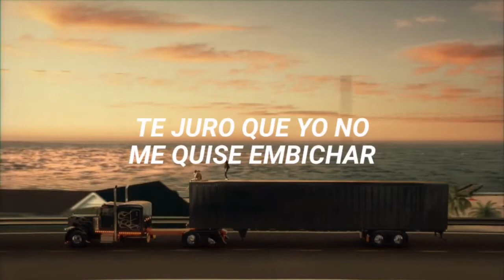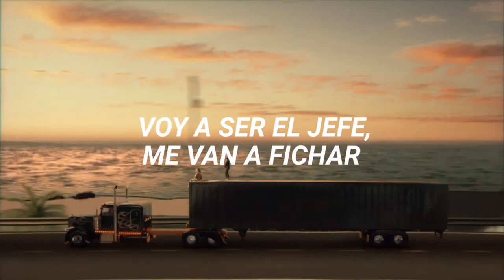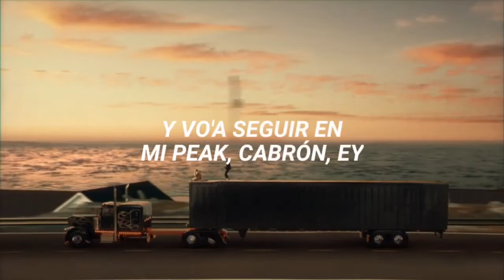Booker T - Bad Bunny (Letra/Lyrics) | EL ÚLTIMO TOUR DEL MUNDO | AUDIO 8D 🎧